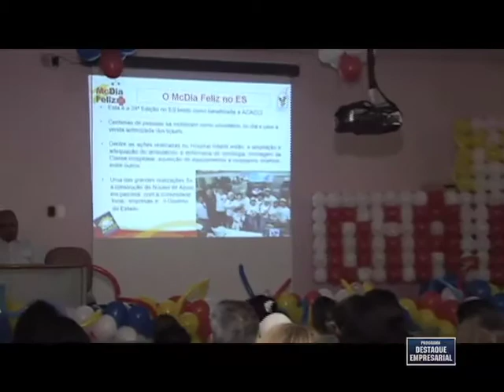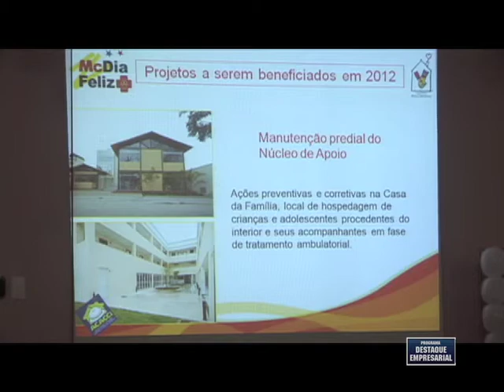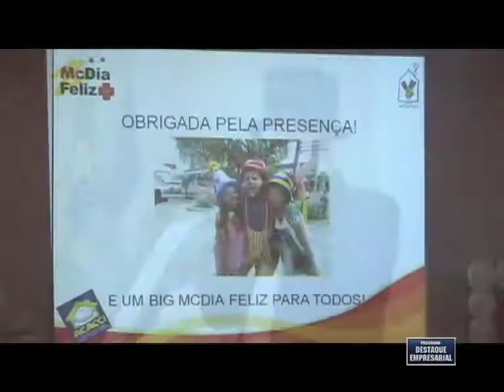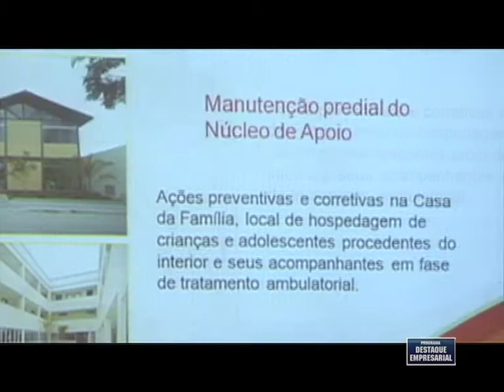Destaque Empresarial - ACACCI - McDia Feliz - 30/06/2012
Destaque Empresarial ACACCI McDia Feliz